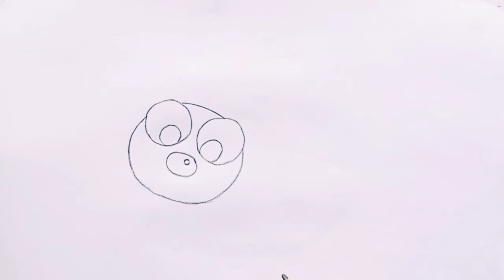How to draw a LADYBUG | LADYBIRD | Easy drawing for kids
Hi,
We created this channel to walk along with kids to their Imaginary world to bring out the best of their creative side in the ART form.
Thanks,
TheTinyWorlds ART
"ART IS FUN"

About the Video:
In this video, we have tried to show how to draw a ladybug in simpler way.
Following items are used to create this drawing:
Pencil, Eraser, Black Marker, Oil pastels

Below is the list of kids art supplies:

Camlin 4019272 Kokuyo Brush Pen, 12 Shades (Multicolor)

Camlin Sketch Pens with Free Stencil - 24 Shades (Multicolor)

Faber-Castell Triangular Colour Pencils - Pack of 24 (Assorted)

DOMS Oil Pastel 50 Shades Plastic Pack

MENORAH - A4 Sketch Artist Book- Drawing Notebook- (50 Sheets)100 Pages- (21.0 cm x 29.7 cm)-140 GSM- (Poppy Field) Design

365 Colouring Book

Sajani 3 in 1 Kids Painting and Drawing Projector Table// Learning Desk Set// Educational Kit Projector Table

Faber-Castell Art Care Kit with Paint Brush(Multicolor)